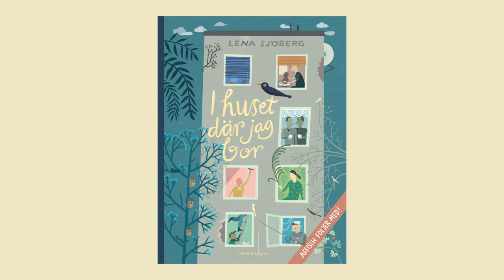I huset där jag bor av Lena Sjöberg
I huset där jag bor
finns alla sorters typer.
Någon går med käpp
och någon annan kryper.

Någon jobbar hemifrån,
andra knegar på kontor.
Alla är vi olika
i huset där vi bor.

Har du någon gång funderat på vem som bor på 5:e våningen? Varför det luktar så gott på våning 4? Och vem som gråter på 2:an? På 3:an är det fest, igen! Följ med in i huset och upptäck alla fascinerande rum och människor. Här finns otroligt mycket att titta på! Kan du lista ut var sjökaptenens barnbarn bor? Och hur många katter finns det hemma hos kattdamen?

I huset där jag bor är en svindlande läsning som aldrig tar slut. De tusentals detaljerna och alla spännande personer inbjuder till samtal, diskussioner och frågor. Och tänk att historien kan bli olika varje gång du läser!